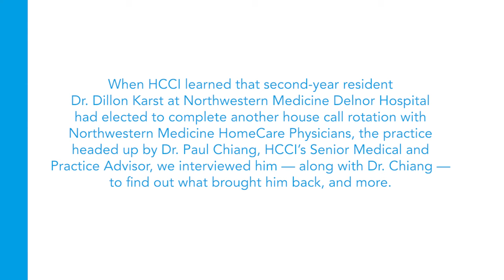What's It Like to Share Your Passion for House Calls with Other Clinicians?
Increasingly recognized for the significant role it plays in providing quality, patient-centered care for homebound or home-limited patients, home-based primary care (HBPC) offers providers a unique opportunity to deliver medical care to patients where they live. The approach is especially beneficial for patients with high-cost, complex medical needs because it helps curtail unnecessary emergency room trips and repeat hospitalizations.

When HCCI learned that second-year resident Dr. Dillon Karst at Northwestern Medicine Delnor Hospital had elected to complete another house call rotation with Northwestern Medicine HomeCare Physicians, the practice headed up by Dr. Paul Chiang, HCCI’s Senior Medical and Practice Advisor, HCCI interviewed him — along with Dr. Chiang — to find out what brought him back, and more. In this clip, the question is, “What is it like for you to share your passion for house calls with other clinicians?”